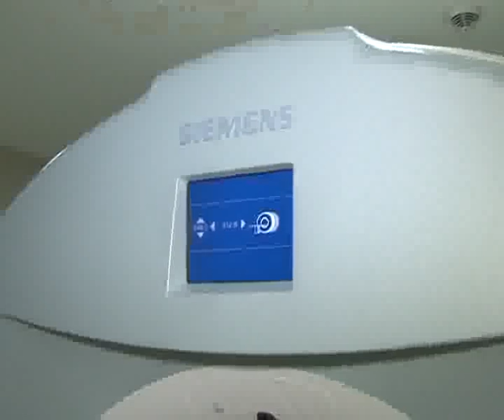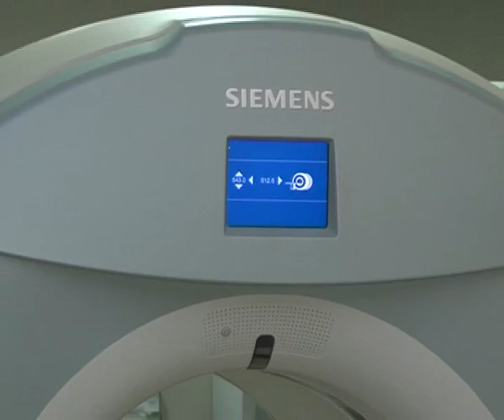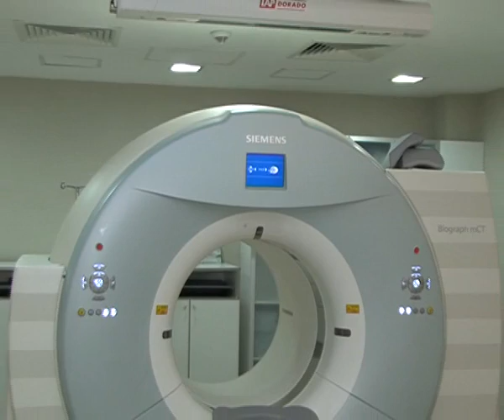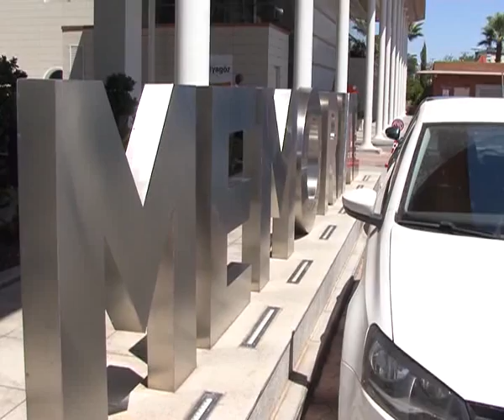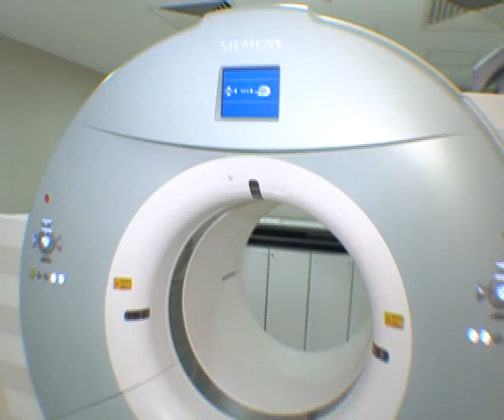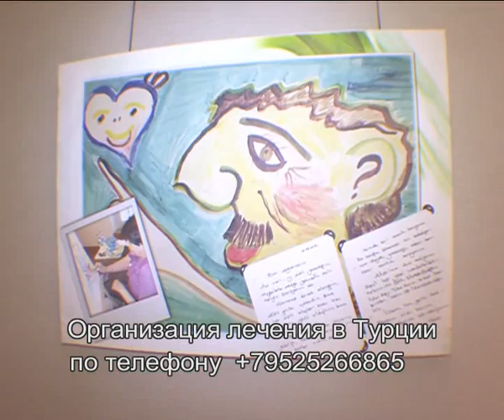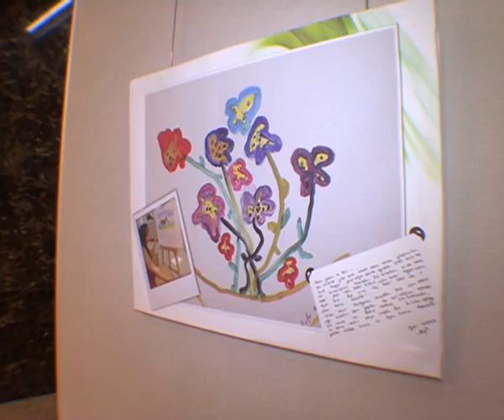Tyrkey onchology 07 13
Алексей Челейкин -Турецкая онкология госпиталя "Memorial", Alexey Cheleykin - Tyrkeу onchology by hospital "Memorial" .